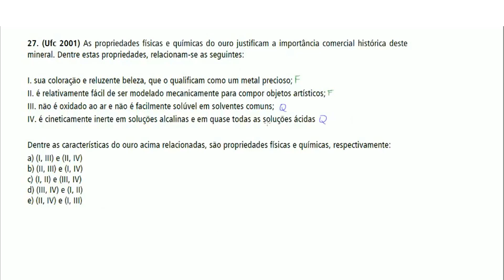Questão UFC/2001 - Ligações Químicas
(Ufc 2001) As propriedades físicas e químicas do ouro justificam a importância comercial histórica deste mineral. Dentre estas propriedades, relacionam-se as seguintes:

I. sua coloração e reluzente beleza, que o qualificam como um metal precioso;
II. é relativamente fácil de ser modelado mecanicamente para compor objetos artísticos;
III. não é oxidado ao ar e não é facilmente solúvel em solventes comuns;
IV. é cineticamente inerte em soluções alcalinas e em quase todas as soluções ácidas

Dentre as características do ouro acima relacionadas, são propriedades físicas e químicas, respectivamente:
a) (I, III) e (II, IV)
b) (II, III) e (I, IV)
c) (I, II) e (III, IV)
d) (III, IV) e (I, II)
e) (II, IV) e (I, III)